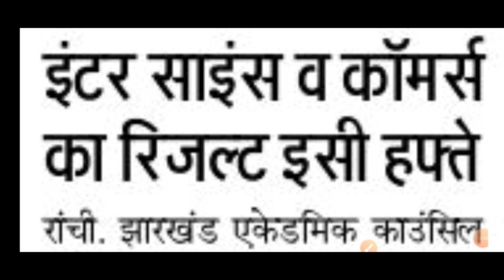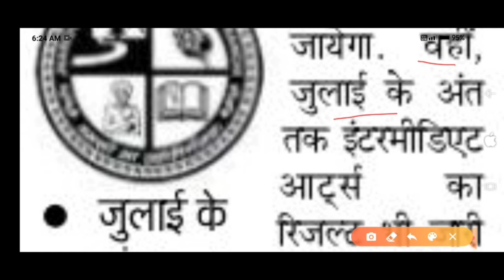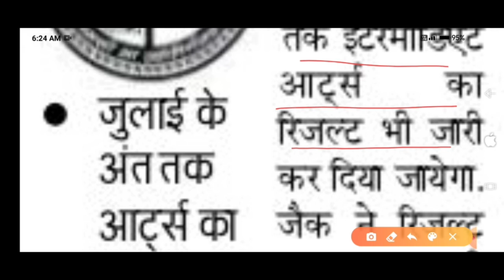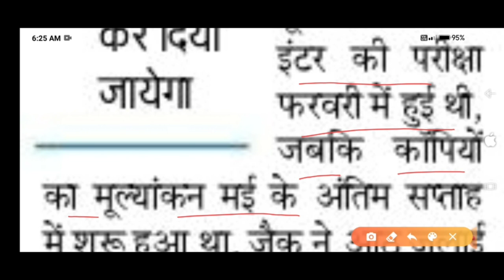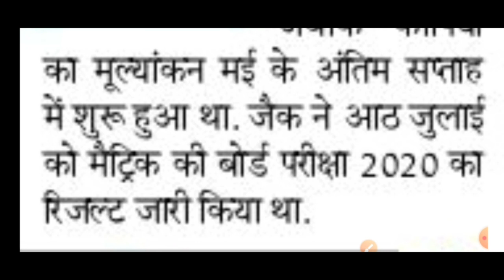बुरी खबर, जैक बोर्ड इंटर रिजल्ट तिथि में बदलाव, jac 12th result 2020, jac board 12th result 2020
जैक बोर्ड 12वीं का रिजल्ट की तिथि में बदलाव किया गया है, अब और कुछ दिन आप सभी को इंतजार करना होगाl

आप हमें follow कर सकते हैं...

                                 ABC coaching